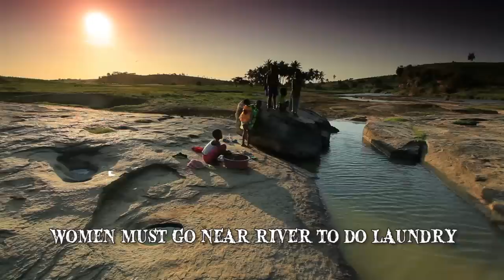When Hippos Attack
When hippos attack, they go crazy! They charge & chase boats with no fear, making it one of the most dangerous animals in Africa.

Also known as the “river horse,” this terrifying beast is responsible for killing more humans every year than any other beast in Africa. It's the hippo...& here's what happens when hippos attack.
What is it? The hippopotamus, or hippo for short, is a large semi-aquatic mammal that inhabits lakes, rivers, swamps & the l& surrounding them. Its name is derived from the Greek word ‘hippos’ which means 'horse' & ‘potamos’ meaning ‘river’. It lives in large groups of up to 30 animals where territorial bulls watch over the females & young. The hippo has unique physical features which make it one the most dangerous animals in its environment. The eyes, ears & nostrils of hippos are placed on the roof of the skull, enabling them to remain above water while the entire body is submerged. The hinge of its jaw is placed back far enough
5: Paul Templer
Paul Templer was a river guide who had an almost fatal encounter with a 4,000-pound hippo while leading a group of tourist kayakers along the Zambezi River in Zimbabwe. The attack happened approximately half a mile from Victoria Falls, one of the largest waterfalls in the world. Prior to the incident, Templer didn’t recall feeling danger approaching. In his recollection of the events, his
Where are they located? Hippopotamuses are large, mostly herbivorous mammals found mainly in sub-Saharan Africa. They're the third largest type of l& mammal after the elephant & rhinoceros.
4: Marius Els
The case of South African farmer Marius Els is evidence of how dangerous it can be to interact with a hippo. Els had raised Humphrey, his pet hippo, since it was only about five months old. Photos & a YouTube video show Els riding the beast through the river. He said ‘We go in the water & he allows me to get on his back & I ride him like a horse.’ Hippos are most territorial & dangerous when they’re in the water, but that didn’t stop Els who was completely comfortable around the animal, despite its formidable size & aggressive reputation. ‘I trust him with my heart that he will not harm anybody’, he said. Els kept more than 20 species of exotic
How will it kill you? Hippos are capable of killing humans on both l& & in water. Despite their heavy weight (ranging from 3,000-6,000 pounds) & short legs, they can easily outrun a human, clocking in at 19 mph). Their powerful jaws can kill crocodiles with ease, let alone a human being. Deaths occur when they feel their offspring
3: The Nigerian Schoolchildren
One of the most tragic hippo attacks in recent history happened in Niamey, the capital city of Niger. In this West African state, students often have to cross the Niger River by boat in order to reach their schools. At least 18 people were aboard such a boat when a large hippo overturned it. 12 students, seven girls & five boys lost their lives in the attack. The children were aged 13 & 12.
How to survive: If you're in a boat drifting in hippo-infested waters, allow the creatures plenty of space. Tap the side of the boat to signal your position so hippos don't come up beneath you. If you
2: The Villagers of Gouloumbou
Fishing on the Gambia River is how many people from the village of Gouloumbou, Senegal, ensure their survival. Every time they go on the river, however, they risk their lives. In the past decade, hippos have mauled to death 25 of the village’s fishermen & injured many more. In an interview for Agence France-Presse, 25-year-old Ali Fall said that he had been attacked twice since 2014. He reportedly
1: Judith Mukiri & Mary Muthoni
Judith Mukiri & Mary Muthoni, residents of a village in Kenya, were fetching water from the river when they encountered a large hippo. Mukiri, who was pregnant at the time, was the first to be attacked. The beast charged at her & knocked her down. Before turning towards Muthoni, the hippo trampled Mukiri several times. Muthoni was quick on her feet & managed to avoid the animal. She then